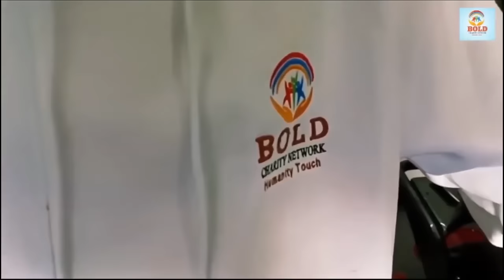UDA Rumble! Kimani Ngunjiri EXPLOSION 💥 Jilted Mps Looming DUMP of Ruto Party over Grand BETRAYAL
Former Bahati Mp Kimani Ngunjiri has publicly decamped from UDA party citing betrayal by both President Ruto and Nakuru Governor Susan Kihika.
The Jilted Nakuru ex-legislator spills the beans on factors that are crumbling UDA party in the country.
This opens a discussion on the fate of other disgruntled Ruto soldiers who were dumped.

This channel is a leading Bold Political Analysis channel in Kenya. Kevin Oduor: I  give the 'THIRD EYE' in my analysis backed up by factual data and statistics. We help bridge the Propaganda gap in Kenyan political discourse.